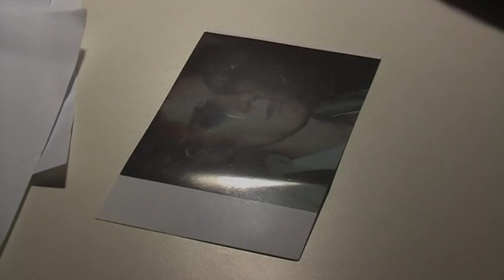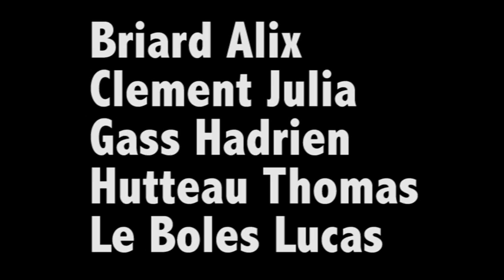Sang'Piment (ESRA 1 B)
Court-métrage sur le thème de l'interrogatoire, dans le cadre de la première année du Cursus audiovisuelle de l'ESRA Paris
Réalisé par: Lucas Le Boles, Julia Clement, Thomas Hutteau, Alix Briard et Hadrien Gass
Merci aux acteurs: Maxime Collay et Alexis Da Costa.